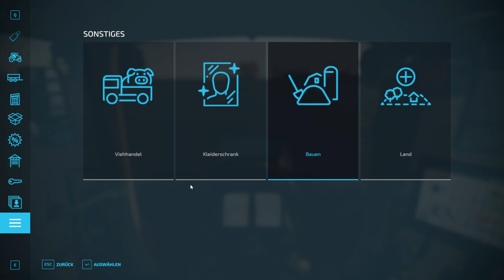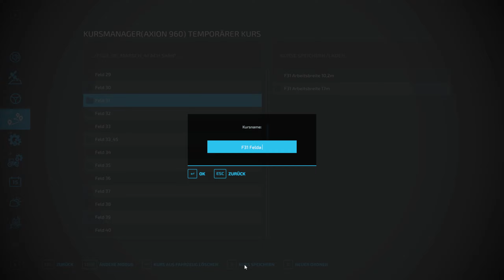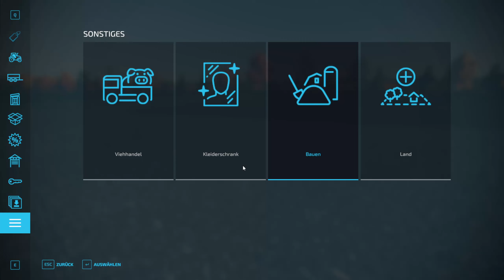Jetzt haben wir auch Schafe! | S11#162 | LS22 Milliarden Challenge | NF-Marsch 4fach | [HD]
0:00 Intro
0:15 Folge 162
35:43 Abspann

Jetzt haben wir auch Schafställe und setzen auch direkt ein paar Schafe in die Ställe.  Viel Spaß mit der neuen Video.

Hier findest du die aktuellste Version vom Produktions Pack by ANDYsMODDING zum download:

Hier findest du die aktuellste Version vom Placeable Pack by ANDYsMODDING zum download:

Hier findest du die aktuellste Version vom Gaints Produktionen Pack by ANDYsMODDING zum download:

Hier findest du die aktuellste Version vom Tuning Pack by ANDYsMODDING  zum runterladen:

Du möchtest mich noch weiter gehend Unterstützen und auch eine Spende in die Kaffeekasse leisten! Jede Spende in Kaffeekasse wird dazu verwendet, die Qualität der Video zu verbessern.